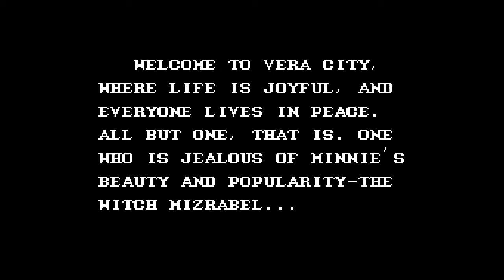Castle of Illusion Starring Mickey Mouse - Sega Master System playthrough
Disney's chief rodent has featured in countless video games. In fact, he's probably one of the most prolific video game characters there is. In 1990, he made an appearance on the Sega Master System. The game is one of the best for the console and, some might argue, even better than the version released on the Master System's 16-Bit brother, the Mega Drive/Genesis.

Minnie Mouse has been kidnapped by the witch Mizrabel and it's down to Mickey to collect the 7 rainbow gems, gain access to the witch's tower and free his soulmate.

This is a full playthrough of the game. As a disclaimer, some save states were used where multiple deaths occurred to reduce repetition of the same sequences over and over again.